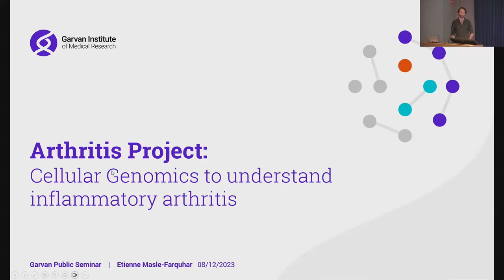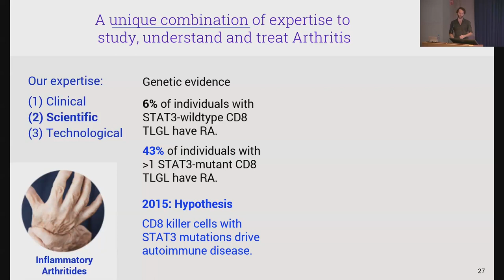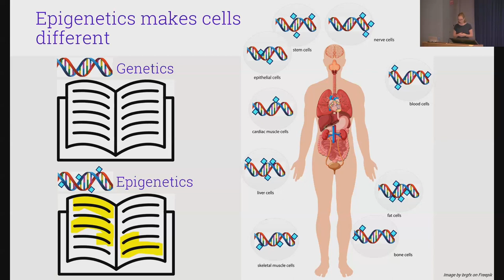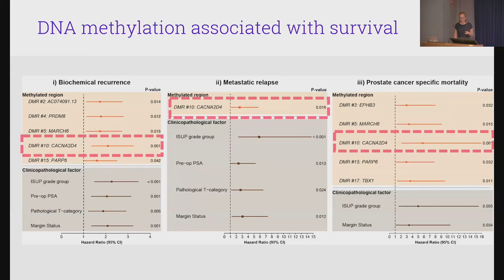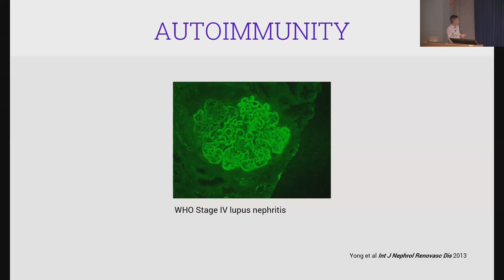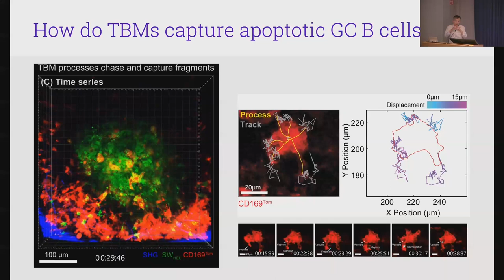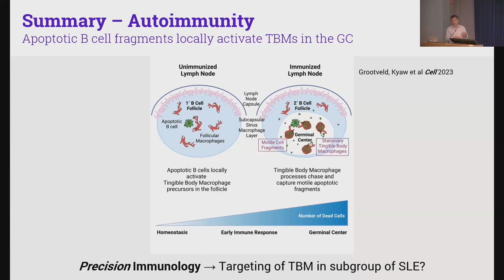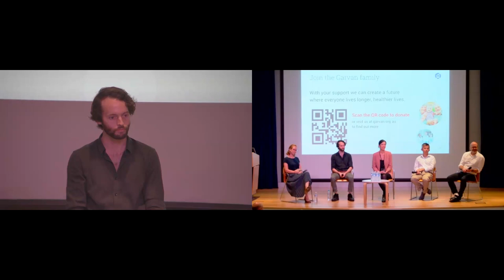Year In Review public seminar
This seminar is hosted by Garvan's Executive Director, Professor Benjamin Kile, who will reflect on some of the research highlights and breakthroughs of 2023 and share with us his vision for the future.

Speaking at the seminar will be Professor Tri Phan who will take you on a journey through diagnostic odysseys in immunology, Dr Ruth Pidsley who will talk about genetic biomarkers for prostate cancer, and Dr Etienne Masle-Farquhar who will present studies of rogue immune cells that cause autoimmune diseases including common forms of arthritis.

Panel:
Professor Tri Phan is Co-Director of the Precision Immunology Program at Garvan and Head of the Intravital Microscopy and Gene Expression (IMAGE) Lab. He studied undergraduate medicine at the University of Sydney and completed a double fellowship in Internal Medicine and Pathology at the Royal Prince Alfred Hospital, Sydney. His interest in defining the in vivo contexts of B cell responses and resolving germinal centre selection events in space and time led to postdoctoral studies at the Howard Hughes Medical Institute, University of California, San Francisco. Tri established an intravital two-photon microscope facility at Garvan in 2010. He also works with patients, combining his clinical training and research to help people particularly with rare immunology diseases.

Dr Ruth Pidsley is an NHMRC Investigator Fellow, Group Leader of the DNA Methylation Biomarkers group at Garvan and Conjoint Lecturer at St Vincent's Clinical School, UNSW Sydney. She graduated with a degree in Human Sciences from Oxford University, before studying for an MSc/PhD at King's College London, investigating epigenetics in the human brain and neuropsychiatric disorders. In 2013 she transitioned to cancer research, joining Professor Susan Clark’s Epigenetics Research Lab at Garvan, and established her own research group in 2018. The research in Ruth's group focuses primarily on the role of epigenetics in the prostate tumour microenvironment.

Dr Etienne Masle-Farquhar is a postdoctoral scientist in the Genomic Medicine and Immunogenomics labs at Garvan and Conjoint Lecturer at the University of New South Wales, Sydney. He co-leads the Exceptional Responders in Autoimmune/Inflammatory Diseases (ERAD) program. Using ERAD and supported by the Garvan HOPE program, Etienne's research applies single-cell multiomic and genomic technologies to reveal the underlying mechanisms and possible treatments for autoimmune and inflammatory diseases.